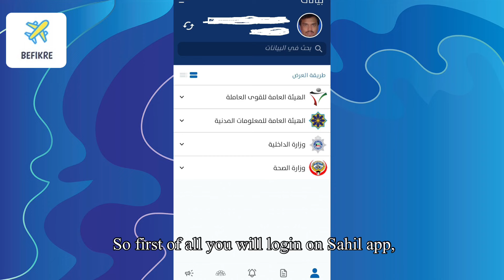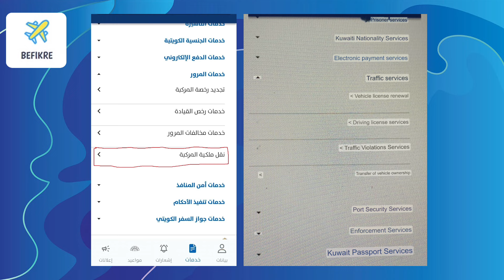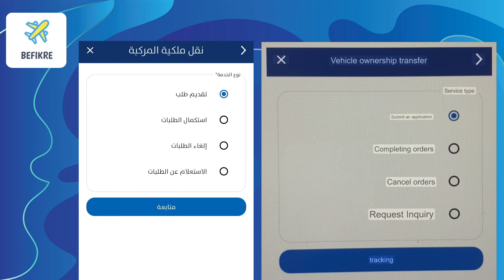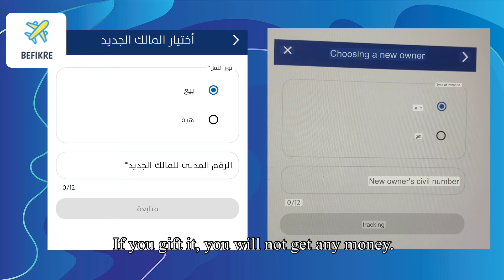Now Vehicle Ownership Transferred by using Sahel App in Kuwait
The Interior Ministry announced Sunday that the car ownership transfer service will be added to the Sahelapp, enabling people to transfer the ownership of vehicles they sell to new buyers online.

The service is available under the traffic services section in the services tab of the Interior Ministry. Currently, the app’s interface is only available in Arabic.